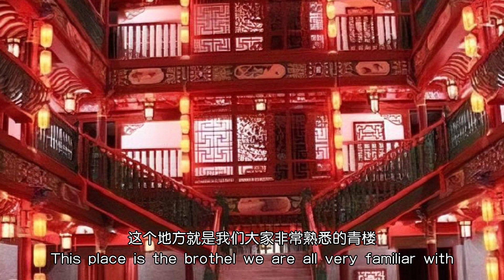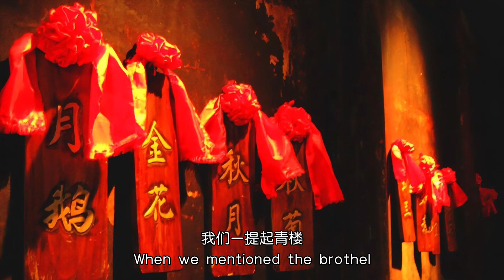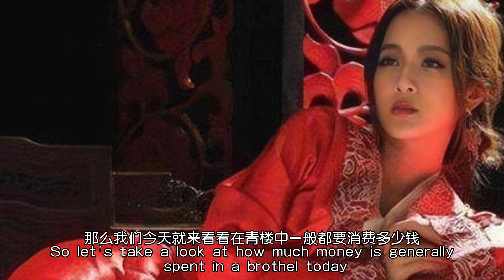去一次青楼会花多少钱？相当于如今多少人民币？看完就明白了